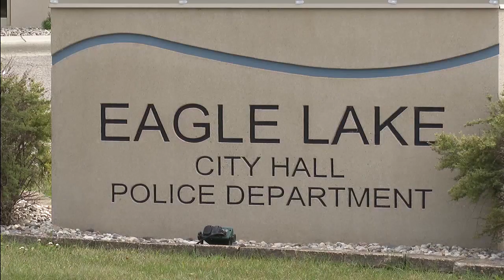BEC Sherriff’s Office taking over Eagle Lake’s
The new arrangement takes effect in January after the Blue Earth County Board approved a new contract today.